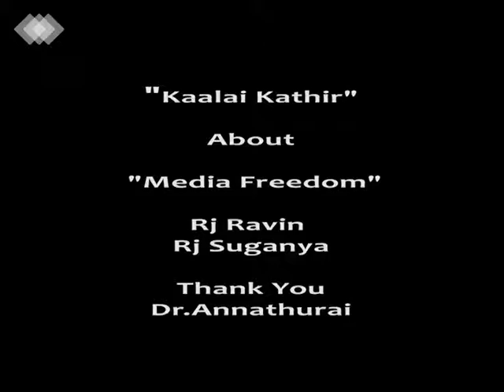Talk about Media Freedom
Interview with Dr Annathurai